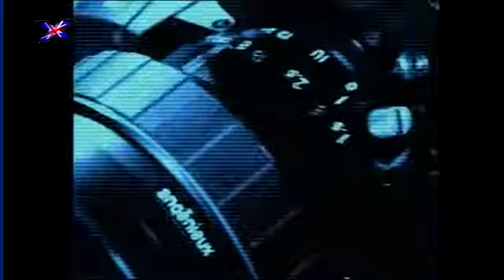Charlie bit my finger - again !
Charlie bit my finger - again ! Neither were coerced into any of this.

Mario is forced to take Luigi with him when he goes out to socialize with his sleazy friends. To exact revenge, he decides to submit his little brother to torture under the guise of saving.

Get Rihanna's eighth studio album ANTI now: Download on TIDAL: Stream on TIDAL: Download on iTunes: